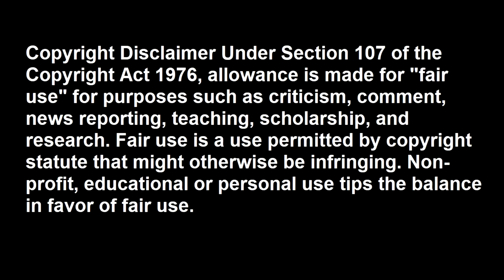Portrait of a Lady on Fire - Movie Review